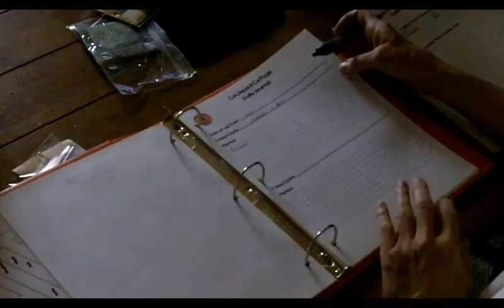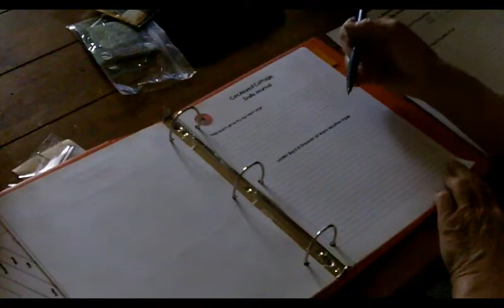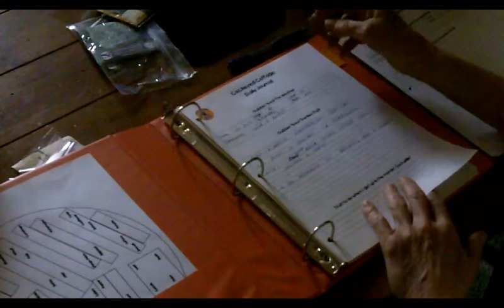Planting Cool Weather Crops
Finally planting some cool weather crops!  I see no freezes mentioned so I'm heading out to the garden and greenhouse.  I'm also offering up something I hope some of ya'll can use!